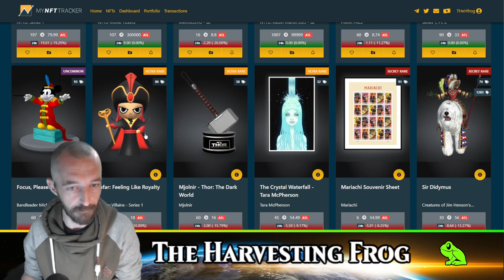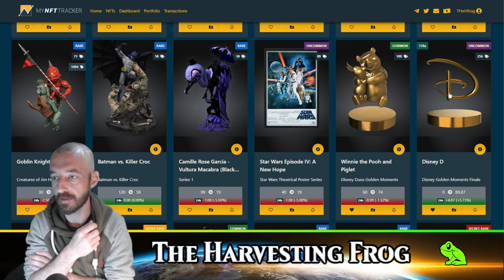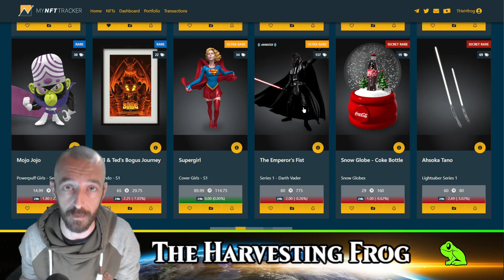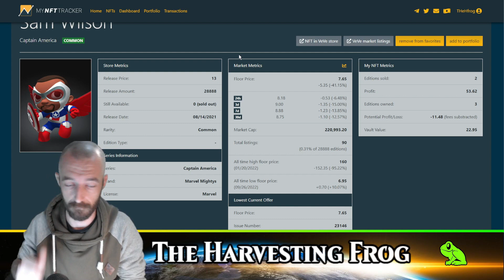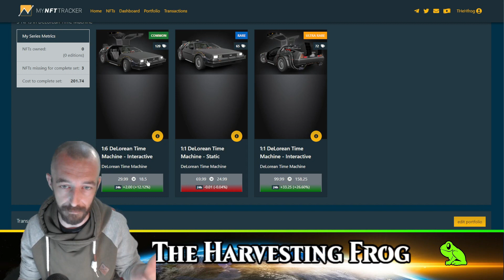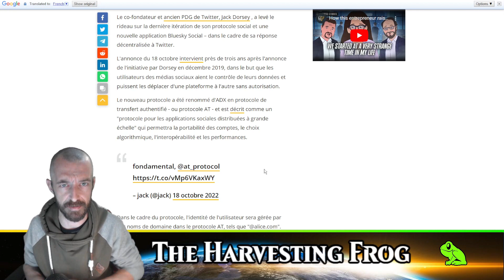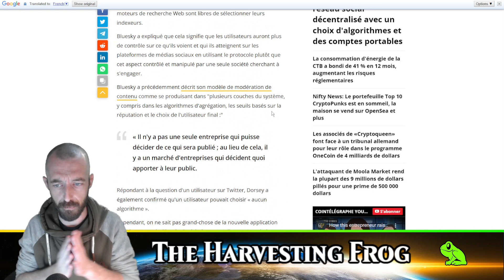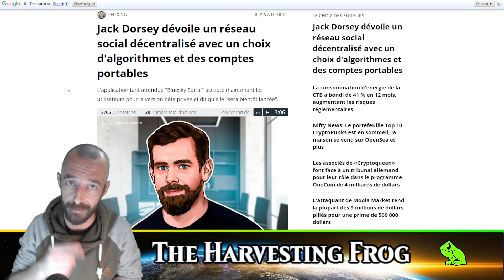Le Veve Frog Show 🐸| Ép.181 | •⭕• Jack Dorsey VS Elon Musk?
Dans le Veve Frog Show d'aujourd'hui, on ne change pas une formule gagnante donc comme chaque matin on fait un survole les news du projet Veve, puis les opportunités dans les mouvement des prix des 3D collectibles.

-- TIMESTAMPS --

00:00 Les Opportunités des nos 3D Collectibles
09:33 Les Nouvelles du jours!
18:10 Outro